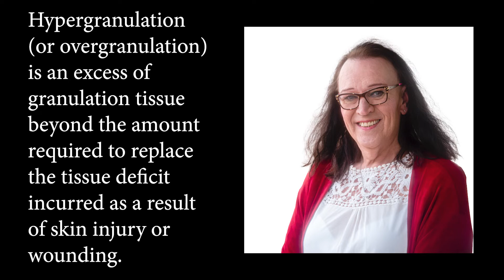Trans forum: Surgery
Welcome to the Trans-Forum. Where we invite some of our previous guests to come and discuss a topic related to being Trans. In this video, Stacey Love-Jolicoeur, Cash Guardinio and Cloé Veilleux join us to talk about "Surgery".

WARNING: Content in these videos may be triggering to some viewers. If you find yourself triggered by any of the topics discussed, we strongly encourage you to find someone to talk to about it and/or seek professional help.